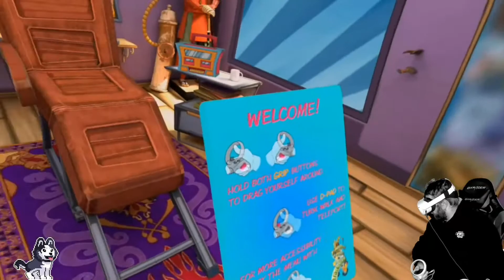I am the INKMASTER | VR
Had a blast with this one. Master of the Tattooverse a demo you can try right now for free on the Oculus App Lab check it out